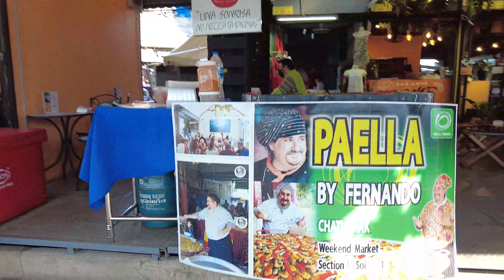[Thailand] Daytime Walk in Bangkok's Chatuchak Weekend Market (バンコク チャトチャック マーケット散歩) [4K]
Took a daytime walk through the Chatuchak Weekend Market in Bangkok. Home to around 15,000 stalls, this market is said to be the world's largest weekend market. You will find everything you can think of from clothes, furniture, art, food, plants, books, pets, etc. However, lots of stalls were closed due to the effects of Covid and the market was much quieter than it usually is.

バンコクにあるチャトチャック・ウィークエンドマーケットを散歩しました。約15,000軒以上の店があると言われており、世界最大級のウィークエンドマーケットです。ここでは衣類や家具、アートや食べ物、植物や本、またはペットなど思いつくものすべてが見つかります！ただ、コロナの影響で閉まっている店も多く、通常よりかなり静かでした。